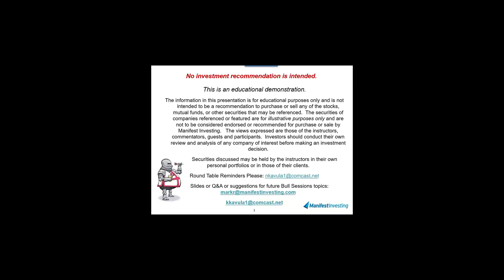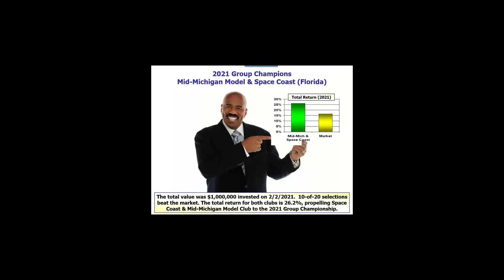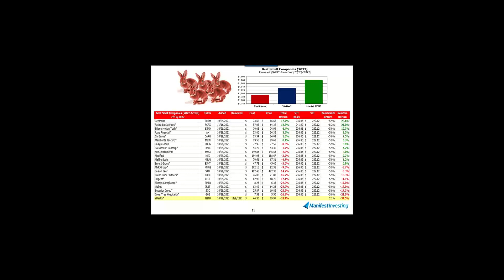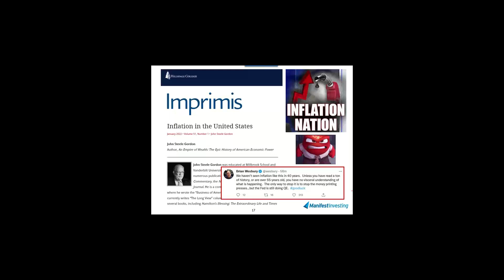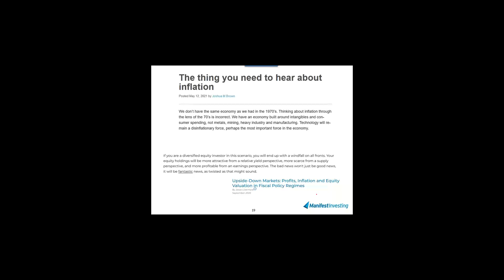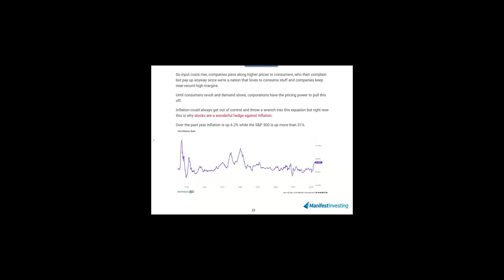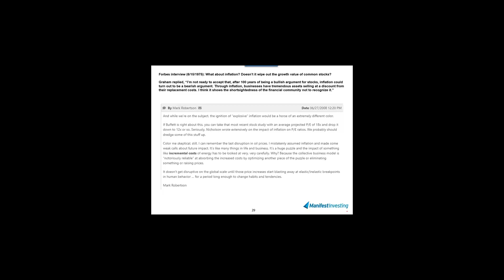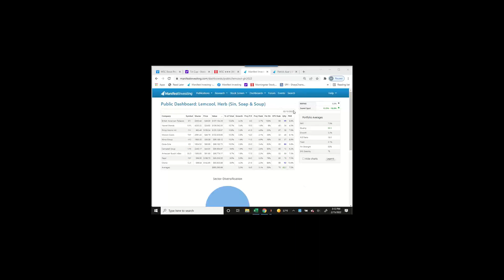Bull Sessions (2/15/2022)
It’s our Valentine’s Day edition of Bull Sessions. XOXO to all of you. We’ll likely tackle a few moments on the subject of inflation and spend some time with the mailbag and your specific questions on investing mysteries.